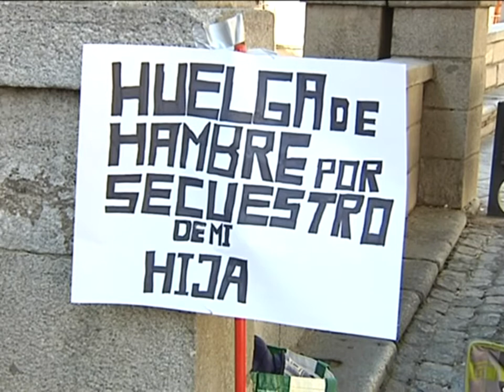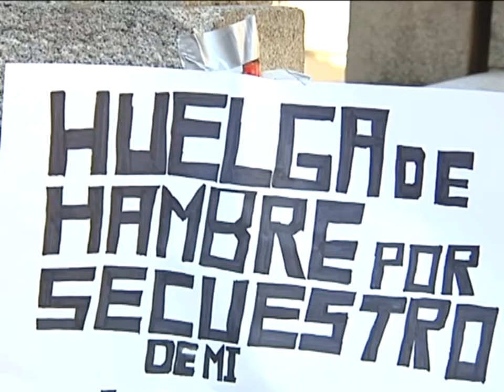Un hombre hace huelga de hambre frente a la Audiencia Provincial para que no le quiten a su hija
Exige que su hija de dos años no abandone el país para siempre. Santiago Moraleda comienza hoy una huelga de hambre para impedir que la pequeña pueda viajar a Panamá con su madre en pleno proceso judicial para determinar su custodia.
Sólo exige una custodia compartida, que no le separen de su hija Noa. Una historia que encierra meses de sufrimiento.
Este vecino de Villacañas lleva dos años de calvario, justo la edad que tiene su hija. Por eso está a las puertas de la Audiencia Provincial de Toledo, donde permanecerá en huelga de hambre para evitar el, según él, secuestro de su hija.
La huelga de hambre llega después de la última decisión judicial, que ha dado permiso para que desde el próximo día 16 Noa pueda marchar a Panamá con su madre, ante el temor de Santiago de que la niña no regrese jamás.
Por eso dice que no descansará para que no le separen de su pequeña.